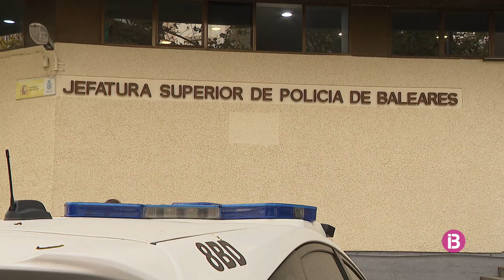Qatre detinguts per una estafa a persones que havien comès infraccions urbanístiques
Els arrestats varen arribar a defraudar 370.000 euros prometent eliminar les sancions